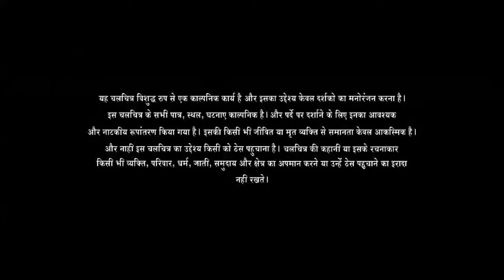83 Full Movie | Ranveer Singh | Deepika Padukone | Hardy Sandhu | Full Story Review & Facts HD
83 Full Movie | Ranveer Singh | Deepika Padukone | Hardy Sandhu | Full Story Review & Facts HD

83 is a 2021 Indian Hindi-language sports drama film directed by Kabir Khan and produced by Deepika Padukone, Kabir Khan, Vishnu Vardhan Induri, Sajid Nadiadwala, Reliance Entertainment. Based on the India national cricket team led by Kapil Dev, which won the 1983 Cricket World Cup, the film's story and dialogues were co-written by Khan, along with Sanjay Puran Singh Chauhan, Vasan Bala and Sumit Arora. It stars Ranveer Singh as Dev and Padukone as Romi Bhatia, Dev's wife, featuring an ensemble cast of Pankaj Tripathi, Tahir Raj Bhasin, Jiiva, Saqib Saleem, Jatin Sarna, Chirag Patil, Dinker Sharma, Nishant Dahiya, Harrdy Sandhu, Sahil Khattar, Ammy Virk, Adinath Kothare, Dhairya Karwa and R. Badree.